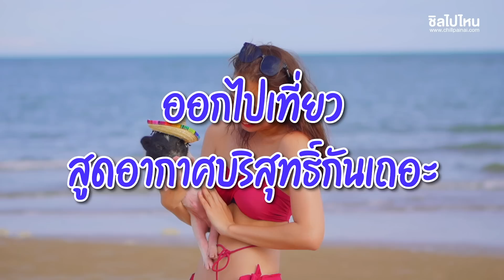5 ที่พักรถบ้านนอนฟินติดทะเลและภูเขา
Eureka Beach Cafe Hua Hin
ที่ตั้ง : 888/324 ติดโครงการ Bella Costa ถ.ปากน้ำปราณ อ.ปราณบุรี จ.ประจวบคีรีขันธ์
ราคา : ราคาเริ่มต้น 2,500 บาท

ลอฟท์ คาราวาน รีสอร์ท
ที่ตั้ง : 126 ต.หาดเจ้าสำราญ อ.เมืองเพชรบุรี จ.เพชรบุรี
โทรศัพท์ : 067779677
ราคา : เริ่มต้น 2,000 บาท
Facebook : Loft Caravan resort ที่พัก ณ หาดเจ้าสำราญ

Beach House Camp
ที่ตั้ง : 23/4 หมู่ 2 ธารน้ำใจ 14 ริมทะเลสัตหีบ ต.นาจอมเทียน อ.สัตหีบ จ.ชลบุรี
ราคา : เริ่มต้น 1,499 บาท

Sweet Box Bed & Breakfast
ที่อยู่ : 108/19 ม.7 เกาะล้าน ต.นาเกลือ อ.บางละมุง จ.ชลบุรี
ราคา : Villa Caravan รถบ้าน เริ่มต้น 3,500 - 3,800 บาท
โทรศัพท์ : 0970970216
Line@ : @sweetboxresort
Facebook : Sweet Box Bed & Breakfast

Vitha Khaokho (วิธา เขาค้อ)
ที่ตั้ง : 375 หมู่ที่ 6 ตำบลแคมป์สน อำเภอเขาค้อ จังหวัดเพชรบูรณ์
ราคา : วันธรรมดา เริ่มต้น 2,900 บาท
วัน สา.-อา. และหยุดนักขัตฤกษ์ เริ่มต้น 3,200 บาท (ราคารวมอาหารเช้า) ที่นอนเสริมคิด 500 บาท/คน